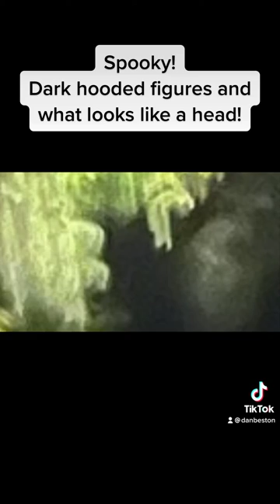We caught Too hooded figures and a floating head at ventnor botanical gardens.